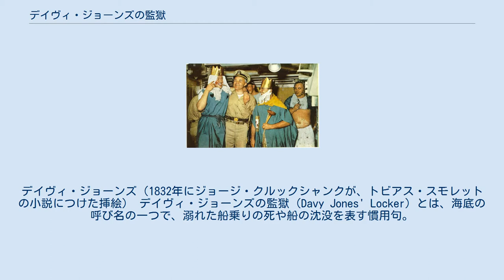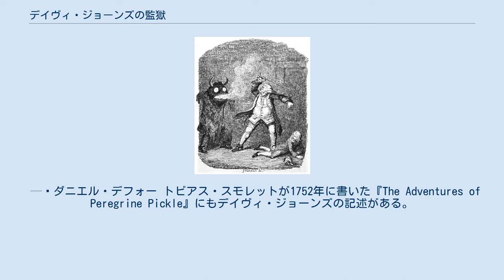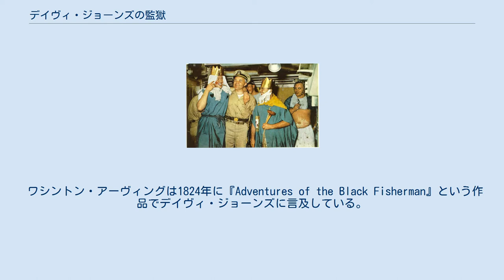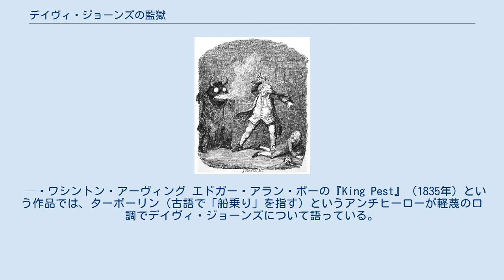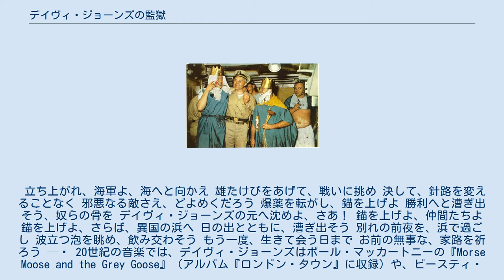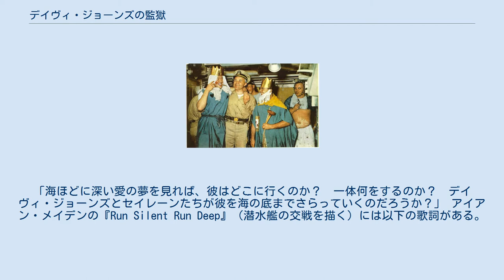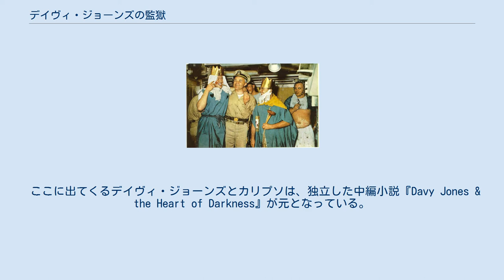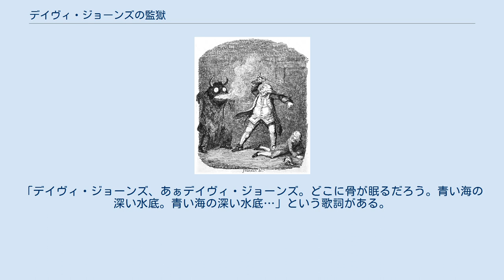デイヴィ・ジョーンズの監獄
デイヴィ・ジョーンズ（1832年にジョージ・クルックシャンクが、トビアス・スモレットの小説につけた挿絵） デイヴィ・ジョーンズの監獄（Davy Jones' Locker）とは、海底の呼び名の一つで、溺れた船乗りの死や船の沈没を表す慣用句。
水死人や沈没船を婉曲的に表現したもので、船乗りや船が海の底にとどめられている、「デイヴィ・ジョーンズの監獄に送られた」と言い表す。
 デイヴィ・ジョーンズとは船乗りの間で信じられている悪魔のことで、19世紀の辞書には「ヨナの亡霊」と記述されていたようである（ヨナは旧約聖書に出てくる預言者。神に逆らい、海に放り込まれて魚に飲まれた）。
他にも過去に存在した不器用な船乗りや、船乗りを誘拐したパブの店主が由来だとする説もある。
 デイヴィ・ジョーンズが出てくる作品の中で最も古いものはダニエル・デフォーの『Four Years Voyages of Capt. George Roberts』（1726年）という作品である。
 ルー商会からやってきた者たちは、もし立ち去るならばいくつか物をみつくろって渡してやろう、と言った。
しかしラフェルは、そんなことはするな、そんなことをしたらそれらを全部デイヴィ・ジョーンズの監獄に放り込んでやる、と言った。
 — ダニエル・デフォー トビアス・スモレットが1752年に書いた『The Adventures of Peregrine Pickle』にもデイヴィ・ジョーンズの記述がある。
 船乗りたちによると、このデイヴィ・ジョーンズというのは深海の悪霊を統べる魔神であり、様々な姿かたちを取ってハリケーンの前夜に船の帆に座っているという。
そして可哀想な船乗りたちに死と災難に呪われたことを、難破などのあらゆる災難に見舞われるだろうことを告げるのである。
 — トビアス・モレット この小説ではデイヴィ・ジョーンズは皿のような眼と三列の歯を持ち、角としっぽが生え、鼻から青い煙を出すとされている。
 「デイヴィ・ジョーンズ」の言い伝えがどこで生まれたのかははっきりしておらず、以下のように多くの推測や言い伝えがなされている。
 「彼はデイヴィ・ジョーンズの監獄に送られた」というのはすなわち、彼が死んだことを意味する。
ジョーンズはヨナという呼び名が変化したもので、ヨナとは海に投げ込まれた預言者のことである。
「監獄（locker）」は船乗りの間では私物置き場を指す。
「duffy」とは、西インド諸島の黒人の間で信じられている幽霊や魂魄のことである。
だから冒頭の文章を詳しく言うと、「彼は安らかなる場所に向かったのだ、かつて幽霊やヨナが向かった場所へ」となる。
 — E・コブハム・ブルーワー アメリカ海軍の原子力潜水艦トライトンで行われた赤道祭。
黄色いケープを羽織りラバーカップを笏がわりに持っているのがデイヴィ・ジョーンズ。
（1960年） 全ての言い伝えがデイヴィ・ジョーンズを恐ろしいものだとしているわけではない。
船乗りの間で行われる赤道祭では、赤道を越えた経験のある者（ネプチューンの息子たちと呼ばれる）が儀式を執り行う。
最年長の船乗りがネプチューン王を演じ、その第一の従者としてデイヴィ・ジョーンズが演じられる。
 ワシントン・アーヴィングは1824年に『Adventures of the Black Fisherman』という作品でデイヴィ・ジョーンズに言及している。
 彼は言った、彼は嵐の中から来たと、そして嵐の中へ去ると。
夜にやってきて、夜に去ると。
誰も知らない場所から来て、誰も知らない場所へ去ると。
私は知っている、彼が海に沈む宝箱の元へ戻り、再び上陸して地球の裏側の誰かを脅かすだろうことを。
彼は付け加えた。
彼がデイヴィ・ジョーンズの元へ行ったことは悔やんでも悔やみきれないと。
 — ワシントン・アーヴィング エドガー・アラン・ポーの『King Pest』（1835年）という作品では、ターポーリン（古語で「船乗り」を指す）というアンチヒーローが軽蔑の口調でデイヴィ・ジョーンズについて語っている。
ペスト王が「この世のものとは思えない、その王」「その者の名は、死だ」と話すのに対し、ターポーリンは「それはデイヴィ・ジョーンズのことだろう！」と答えるのである。
 ハーマン・メルヴィルは『白鯨』（1851年）において以下のようにデイヴィ・ジョーンズについて言及している。
 若きナット・スウェーンは、かつてナンタケットとマーサズ・ヴィニヤード両地域で敵うものがない...